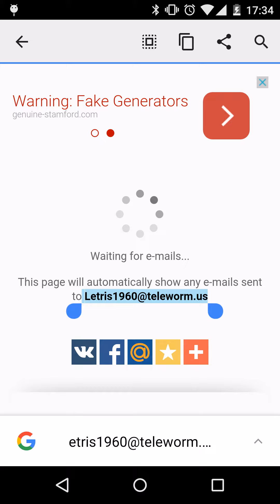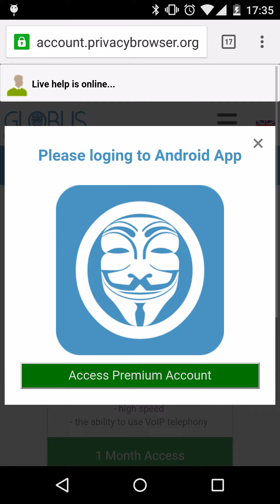Android Globus VPN Autologin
it is shown how to transfer 2 days free after registration to a private office if you just downloaded the application and were registered - it is necessary to press the button of "Access Premium Account", then your 2 days will fly to you in an office.

показанно, как перенести 2 дня бесплатных после регистрации в личный кабинет, если вы только что скачали приложение и зарегистрировались - обязательно нужно нажать на кнопку " Access Premium Account" , тогда ваши 2 дня залетят к вам в кабинет.